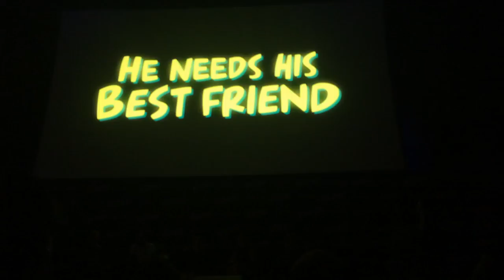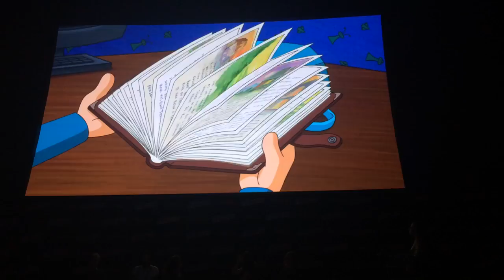Hey Arnold: The Jungle Movie Trailer 2 NYCC 2017 - Live Reaction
Hey Arnold The Jungle Movie Trailer shown today at New York Comic Con 2017!!!

November 24th release date!!!

Live crowd reaction!!